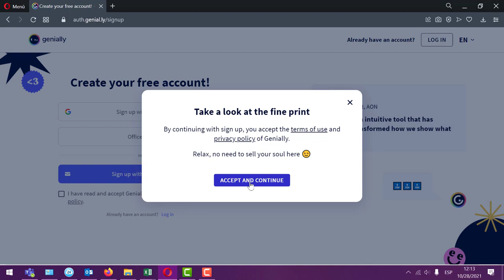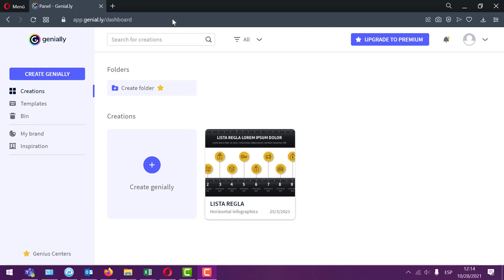¿Cómo registrarse en Genially?